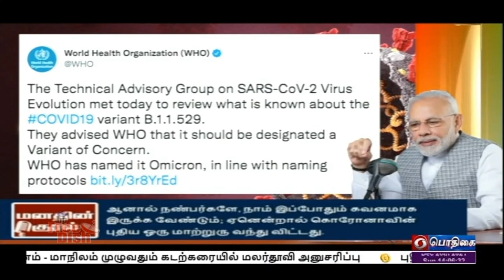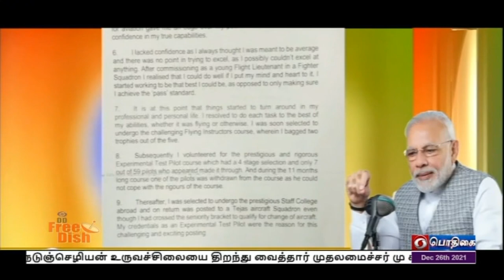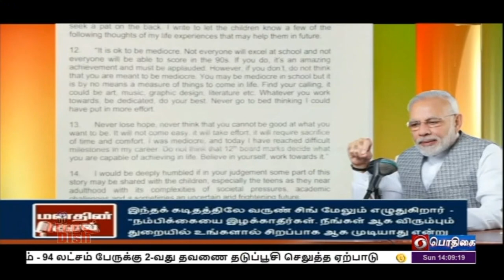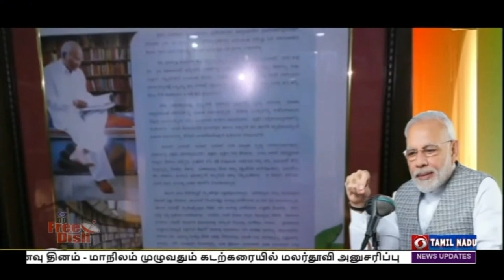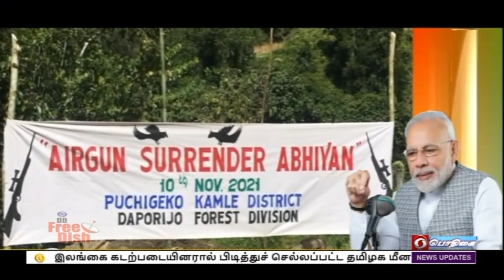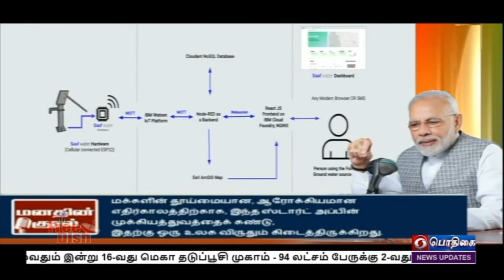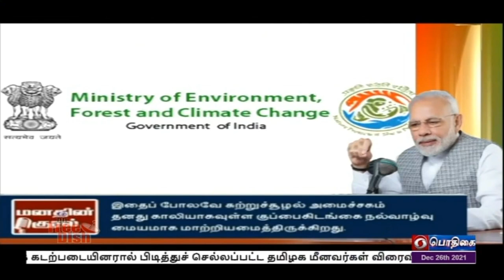ஒமிக்ரானை ஒருங்கிணைந்து முறியடிப்போம்-பிரதமர்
புதிய ஒமிக்ரான் தொற்றை முறியடிக்க அனைவரும் விழிப்புடன் ஒருங்கிணைந்து செயல்பட வேண்டும் - மனதின் குரல் நிகழ்ச்சியில் பிரதமர் நரேந்திர மோதி வலியுறுத்தல்.